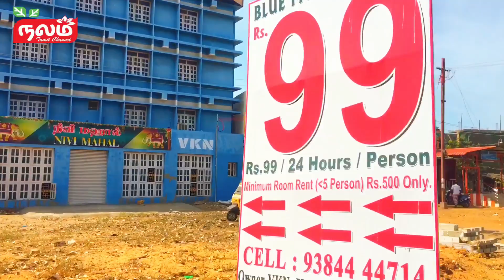Bike Raid | With Live | Experience From | Ramnad To Rameswaram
உண்மையன பைக் ரைடின் அனுபவத்தை தருகிறது இந்த வீடியோ அழகான ரோட்டில் பேரழகு வாய்ந்த காட்சிகளோடு பயணப்படுவோம் வாங்க